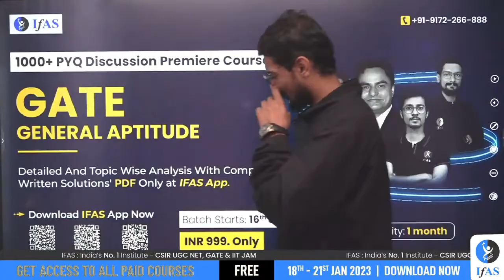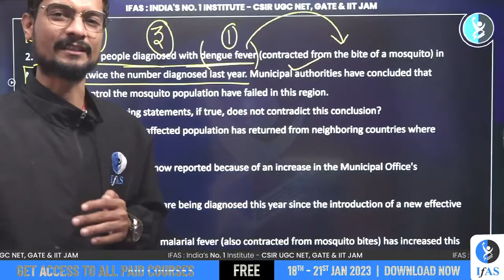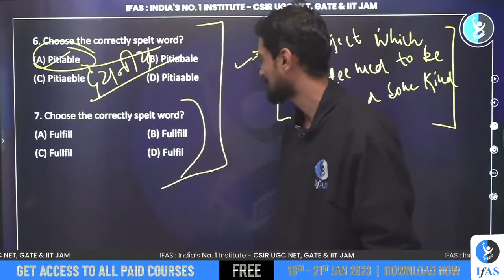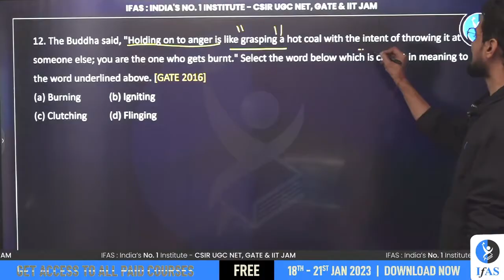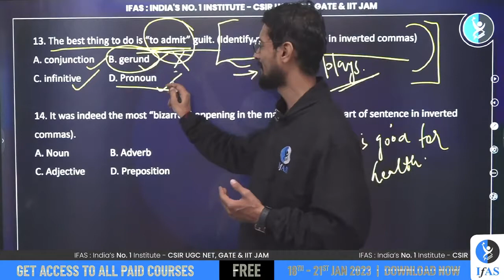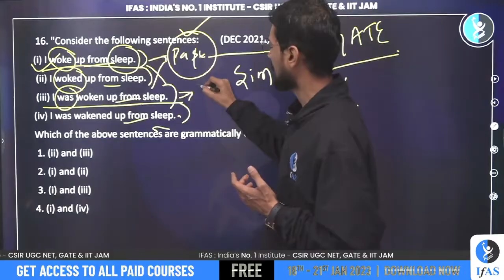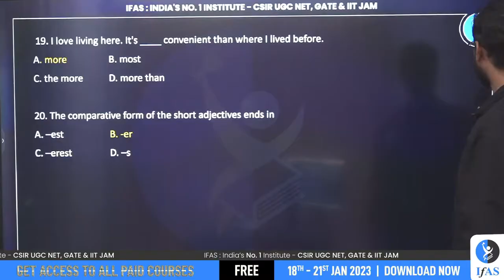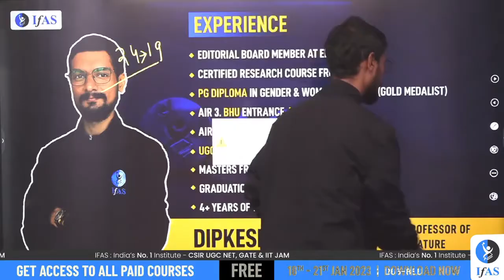Use Of Articles | GATE Aptitude | Gate 2023